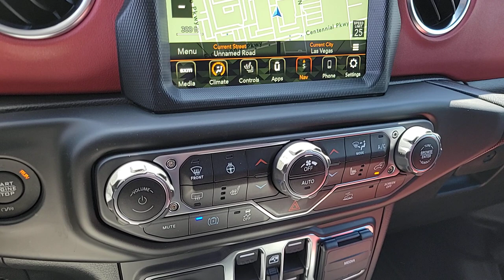2023 Jeep Wrangler North Las Vegas, Paradise, Henderson, Boulder City, Summerlin South, NV J7320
Black Clearcoat New 2023 Jeep Wrangler Rubicon 4xe available in Las Vegas, Nevada at Jim Marsh Chrysler Jeep. Servicing the Paradise, Henderson, Boulder City, Summerlin South, NV area.

8575 W. Centennial Pkwy

$10000 off MSRP!brbrFirst years maintenance included with purchase of every new Chrysler or Jeep vehicle! This 2023 Black Clearcoat Jeep Wrangler Rubicon 4xe 4WD is well equipped and includes these features and benefits: Cold Weather Group (Heated Front Seats Heated Steering Wheel and Remote Start System) Quick Order Package 29T Rubicon 20th Anniversary (#1 Seat Foam Cushion 20th Anniversary Rubicon 4xe Suspension Corning Gorilla Glass Integrated Off-Road Camera Leather Wrapped Park Brake Handle Leather Wrapped Shift Knob MOPAR 3 Bar Bumper Hoop MOPAR All-Weather Floor Mats MOPAR Rubicon 20th Anniversary Tool Kit Nappa Leather Seats Premium Door Trim Panel Premium Wrapped Red I/P Bezels Red Interior Accents Red Seat Belt Rubicon 20th Anniversary Rubicon 20th Anniversary Grille Rubicon 20th Anniversary Shifter Medallion Rubicon 20th Anniversary Side Hood Decal 4xe Rubicon 20th Anniversary Swing Gate Plaque Rubicon 20th Anniversary Top Hood Decal 4xe and Wheels: 17 x 7.5 Black Beadlock Capable) Steel Bumper Group (Steel Front Bumper and Steel Rear Bumper) Trailer Tow & HD Electrical Group (7 & 4 Pin Wiring Harness 700 Amp Maintenance Free Battery Auxiliary Switches and Class II Receiver Hitch) 2.0L I4 DOHC 4.10 Rear Axle Ratio 4-Wheel Disc Brakes 9 Speakers ABS brakes Air Conditioning Alloy wheels AM/FM radio: SiriusXM Apple CarPlay/Android Auto Auto-dimming Rear-View mirror Automatic temperature control Brake assist Compass Delay-off headlights Driver door bin Driver vanity mirror Dual front impact airbags Dual front side impact airbags Electronic Stability Control Emergency communication system: SiriusXM Guardian Front anti-roll bar Front Bucket Seats Front Center Armrest w/Storage Front dual zone A/C Front fog lights Front License Plate Bracket Front reading lights Fully automatic headlights Garage door transmitter Heated door mirrors Illuminated entry Integrated roll-over protection Low tire pressure warning Navigation System Occupant sensing airbag Outside temperature display Panic alarm ParkView Rear Back-Up Camera Passenger door bin Passenger vanity mirror Performance Suspension Power door mirrors Power steering Power windows Premium Cloth Low-Back Bucket Seats Radio data system Radio: Uconnect 4C Nav w/8.4 Display Rear anti-roll bar Rear reading lights Remote keyless entry Security system Speed control Split folding rear seat Steering wheel mounted audio controls Tachometer Telescoping steering wheel Tilt steering wheel Traction control Trip computer Variably intermittent wipers Voltmeter and Wheels: 17 x 7.5 Machined w/Black Pockets. *MSRP is the Manufacturers Suggested Retail Price (MSRP) of the vehicle. It does not include any taxes fees or other charges. * Pricing provided may vary significantly between website and dealer as a result of supply chain constraints. Pricing shown is non-binding and does not constitute an offer. Contact your dealer for updated vehicle pricing. Dealer pricing plus reconditioning fees on all preowned vehicles Love Your Car Care Package which includes: BT Series security $1495 Catalytic Converter protection $995 Key Replacement $495 Trade In Value Guarantee /Door Edge Guards $1570 on all preowned vehicles and market adjustments on new vehicles. You may not qualify for the offers incentives discounts or financing. Offers incentives discounts or financing are subject to expiration and other restrictions. See dealer for qualifications and complete details. * Images prices and options shown including vehicle color trim options pricing and other specifications are subject to availability incentive offerings current pricing and credit worthiness. * In transit means that vehicles have bee
Quick Order Package 29T Rubicon 20th Anniversary|4.10 Rear Axle Ratio|Wheels: 17 x 7.5 Machined w/Black Pockets|Wheels: 17 x 7.5 Black Beadlock Capable|Premium Cloth Low-Back Bucket Seats|Nappa Leather Seats|Performance Suspension|20th Anniversary Rubicon 4xe Suspension|Radio: Uconnect 4C Nav w/8.4 Display|Cold Weather Group|Corning Gorilla Glass|Front License Plate Bracket|Integrated Off-Road Ca